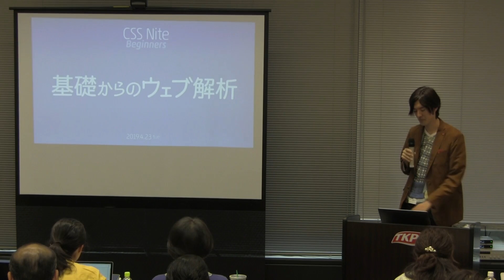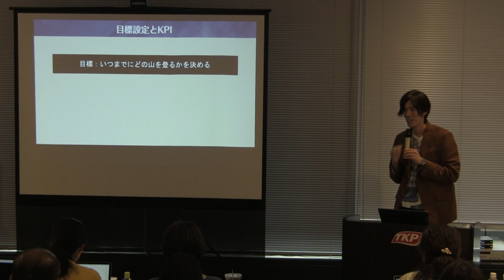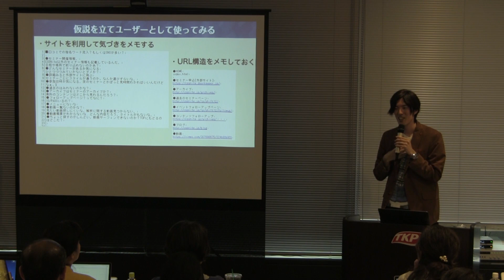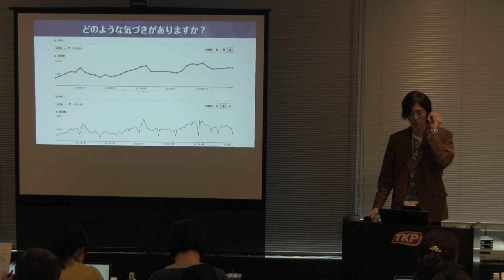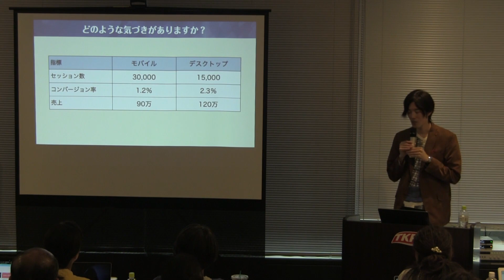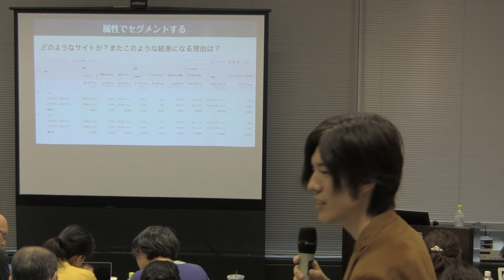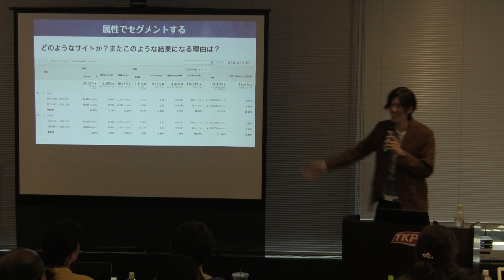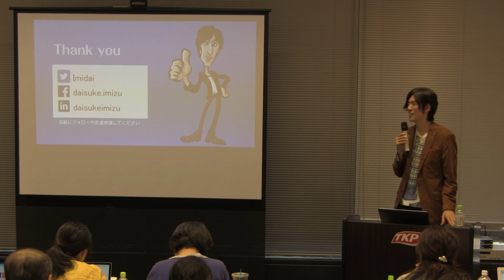ビジネスの成果につなげるためのウェブ解析／ 井水 大輔（エスファクトリー）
2019年4月23日に TKPガーデンシティPREMIUM神保町 で開催されたCSS Niteビギナーズ「基礎からのウェブ解析」のアーカイブ動画です。

ウェブ解析の必要性は理解していても、どのようにウェブサイト改善に結びつけたらよくわからない、という方に向けて、ウェブ解析を行う上で基本となる考え方や、実例を通してクライアントへの提案方法について学びます。

さらに、Googleアナリティクスのデータを見た上でのワークショップも交え、参加者同士で学びを深める時間も設けます。

井水 大輔（いみず だいすけ）

株式会社エスファクトリー
ウェブマーケター

2011年株式会社エスファクトリー設立。
ウェブコンテンツの制作や運用コンサルティングを中心に、企業の「作戦」を練り実行を支援。アクセス解析データを元に戦略を立て改善施策のアドバイスを行う。

そのかたわらWACAウェブ解析士認定講師としてウェブマーケティングを活用する人達や、Linkedinラーニングトレーナーとして『Googleデータポータル（旧データスタジオ）入門』などデータをウェブサイト改善に活用する人たちの育成にも力を入れている。

主な著書に『Googleオプティマイズによるウェブテストの教科書』、『Googleデータスタジオによるレポート作成の教科書』、『ウェブ解析士認定試験公式テキスト』など。

「CSS Nite2018ベスト・セッション受賞」。
大阪出身。趣味は旅とバスケ。